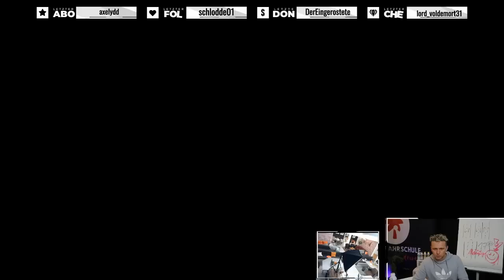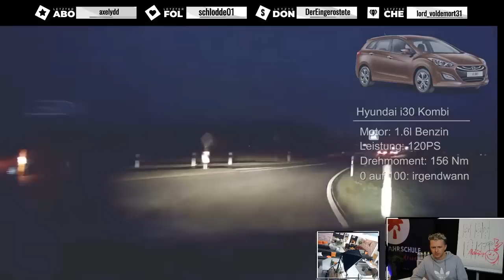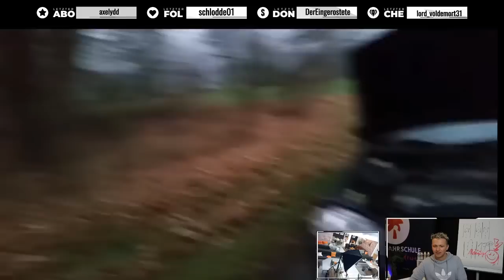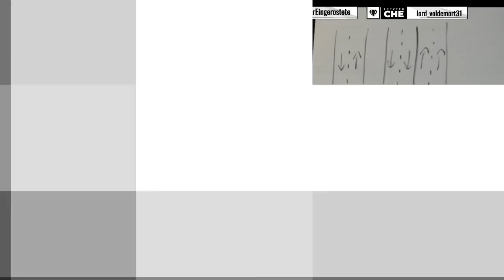ROB DEE - REAKTION AUF DASHCAM 🤯 - (FAHRLEHRER) Fahrnünftig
ROB DEE - REAKTION AUF DASHCAM  🤯 - Fahrnünfitig
Ich reagiere auf Fahrnünftig 's dashcam videos - die für mich als Fahrlehrer immer wieder ein Knaller sind.
Viel Spaß bei diesem Reaktion video -